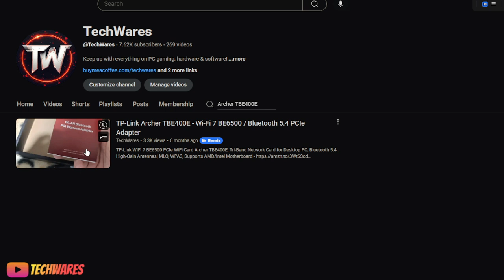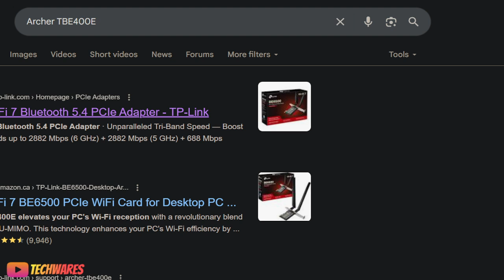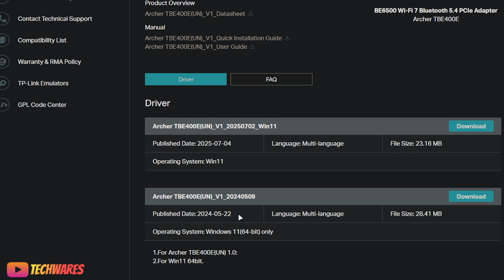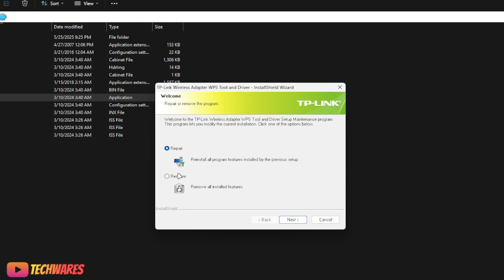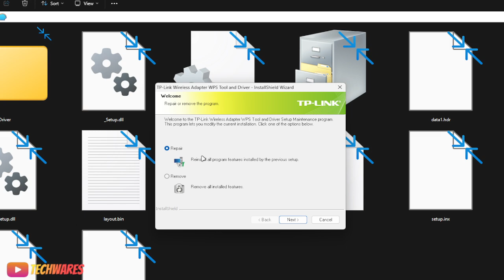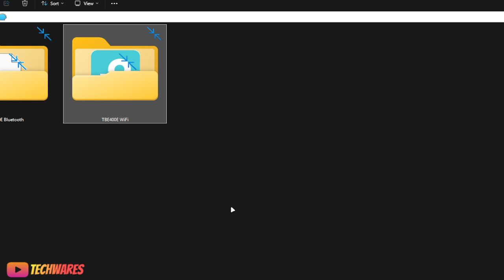How to update driver for TP-Link Archer TBE400E - BE6500, Wi-Fi 7, Bluetooth 5.4 PCIe Adapter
This tutorial will guide you through the process of how to update drivers for your TP-Link Archer TBE400E. This video demonstrates how to find and install the latest drivers for Windows 11, ensuring your device driver is up-to-date for optimal performance. Keep your Windows 11 system running smoothly with the latest updates!

Keep your Wi-Fi 7 and Bluetooth 5.4 drivers up to day for better stability.